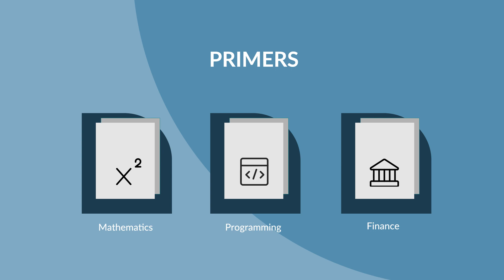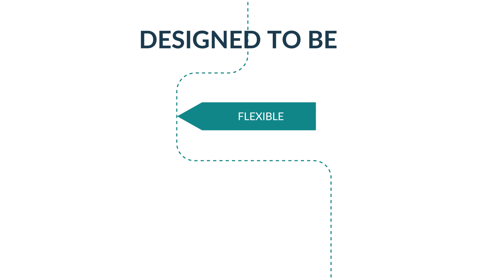The CQF Study Journey - Understanding the Three Phases of the Program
Discover the comprehensive journey of the Certificate in Quantitative Finance (CQF) program. In this video, we delve into the three key phases of the CQF study path: Preparation, Qualification, and Lifelong Learning. Learn how each phase is designed to equip you with essential skills and knowledge for a successful career in quantitative finance.

to find out more about the program.